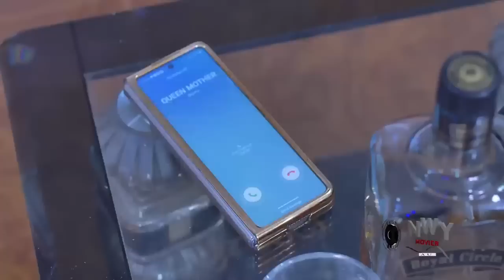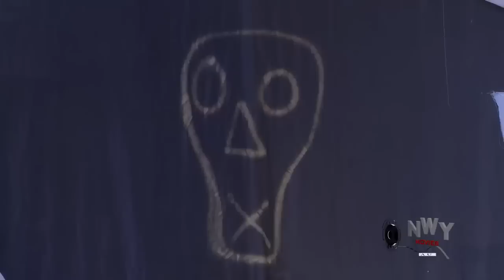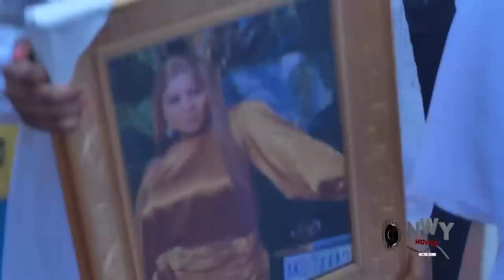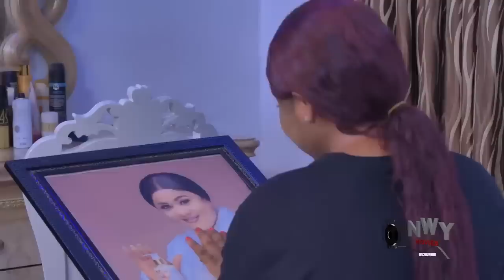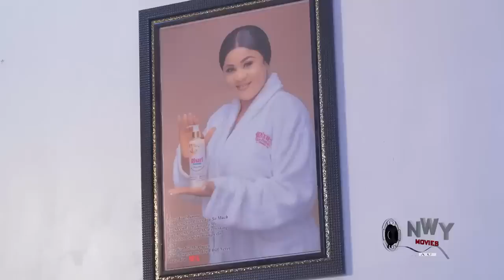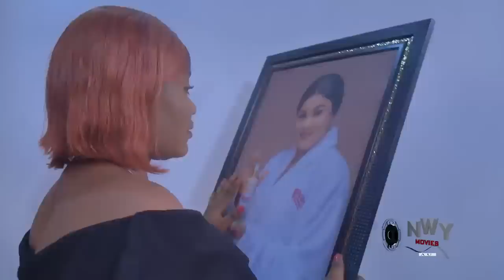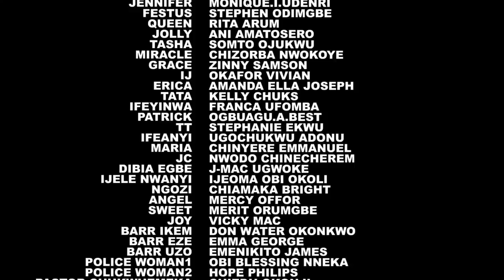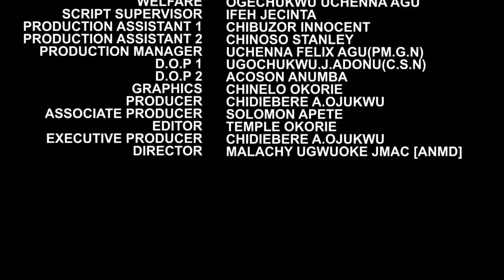She Was Hit By A Wicked Driver But A Good Man Took Her To The Hospital Until She Became Better